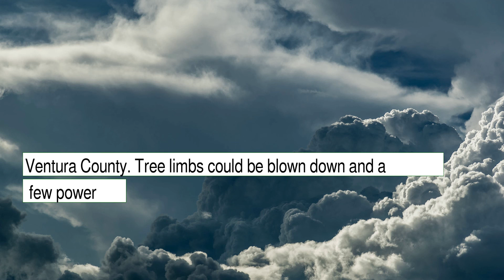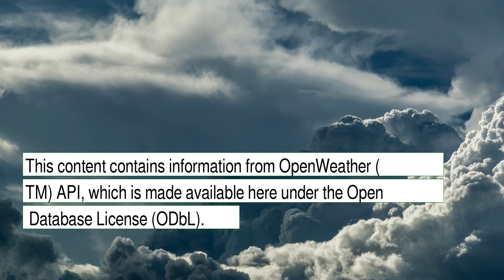Weather Forecast for Saturday January 15, 2022 in Los Angeles, CA